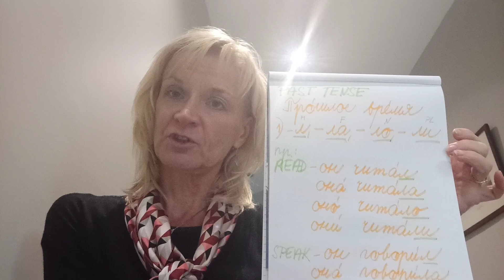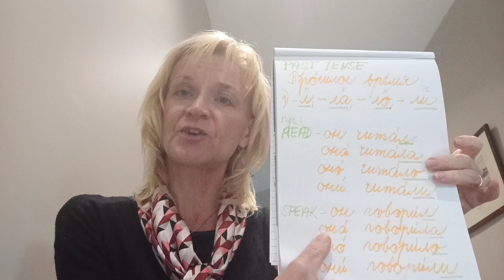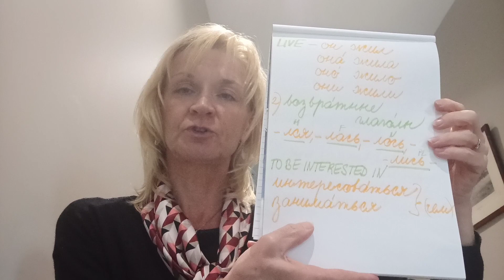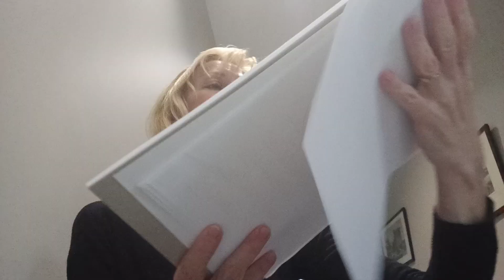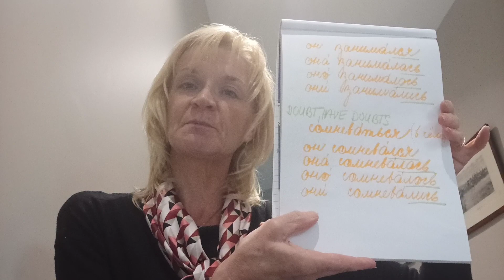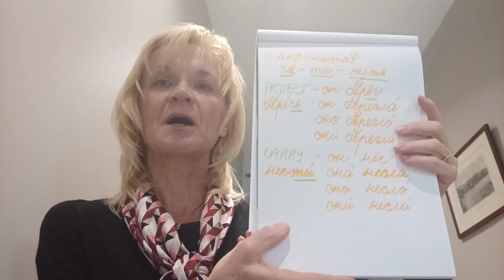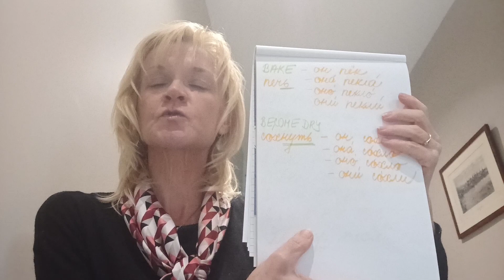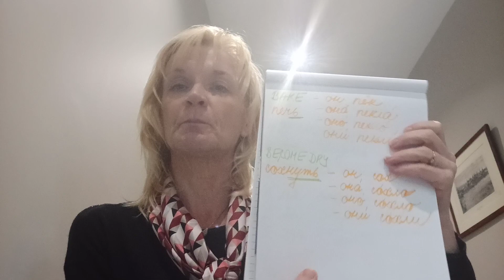Past tense in Russian - forming and examples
Past tense in Russian - forming, examples and practising